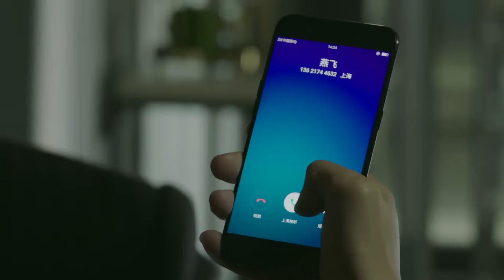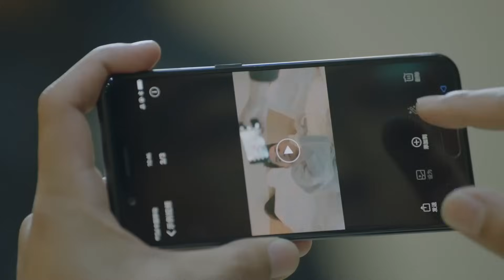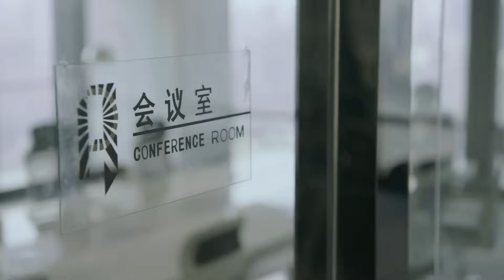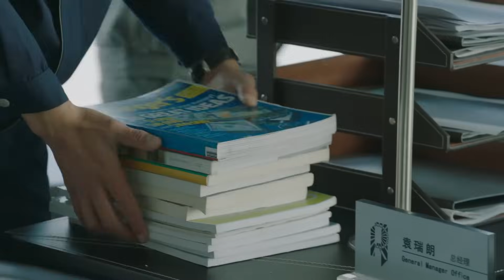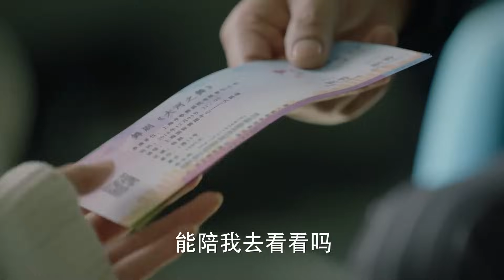【EngSub】翻译官爱上我 EP33 |杨洋 宋茜青梅竹马久别重逢，他已成天之骄子的翻译官，冷傲到骨子里，却独独把她宠到极致